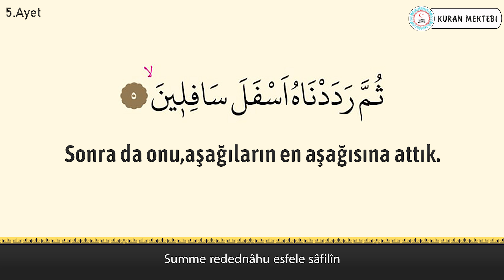Tin suresi anlamı dinle Muhammed al Luhaidan (Tin suresi arapça yazılışı okunuşu ve meali)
Tin suresi Muhammed al Luhaidan videomuzda tin suresi dinleyerek, tin suresi arapça ve türkçe meali okuyarak, tin suresi meali ve, tin suresi anlamını ayrıca, tin suresi arapça okunuşu ile birlikte, tin suresi arapça yazılışı öğrenebilir, tin suresi türkçe meali ve, tin suresi türkçe okunuşu takip edebilir, ayrıca tin suresi tekrar ederek, tin suresi ezberle ve, tin suresi anlamı ezberleme yapabilirsiniz, tin suresi tefsiri ile birlikte, tin suresi fazileti videolarımız mevcut değildir, tin suresi yazılışı türkçe şeklinde, tin suresi alt yazılı olarak videomuzda bulabilirsiniz, tin suresi türkçe anlamı için ve yine tin suresi anlamını dinle videomuzdan faydalanabilirsiniz. Ayrıca tin suresi hızlı okuma veya tin suresi yavaş okuma için videonun sağ alt kısmında bulunan ayarlardan çalma hızını değiştirebilirsiniz. tin suresi anlamı ve okunuşunu ayrıca, tin suresi duası okuyun. tin suresi faydaları hakkında, tin suresi latince okunuşu yanında, tin suresi latince yazılışı yapabilirsiniz, tin suresi kabe imamı hocalardan, tin suresi makamlı okunuşu dinleyin. tin suresi nasıl okunur diyorsanız ve tin suresi manasını öğrenmek için, tin suresi resimli olarak, tin suresi tecvidli dinleyin ve aynı zamanda tin suresi talimli okuyun. Ayrıca tin suresi yazılışı ve okunuşunu bu videomuzda, tin suresi yazılışı ve anlamını okuyabilirsiniz, tin suresi hakkında bilgi alarak, tin suresi kolay okunuşunu dinleyin. Ayrıca tin suresi mekke imamı olan, tin suresi güzel okumayı öğrenin, tin suresi reklamsız dinleyin. tin suresi ne için okunur ile, tin suresi öğrenmek istiyorsanız, tin suresi sesli okunuşunu buradan, tin suresi okunuşu türkçe ve yanında, tin suresi okunuşu arapça dinleyerek, tin suresi yavaş okunuşu ayrıca yine, tin suresi hızlı okunuşu yapın. tin suresi okumanın fazileti yada, tin suresi latin harflerle okunuş şeklini, tin suresi uyumayan bebeğe ile, tin suresi youtube videosundan, tin suresi ok takipli olmadan, tin suresi sayfa olarak, tin suresi anlamı türkçe dinleyerek, tin suresi bize ne anlatıyor öğrenin, tin suresi bebek ve tin suresi çocuk için dinlemeyi, tin suresi uyku için dinlenen, tin suresi en güzel okuyan hocadan, tin suresi latin harfli olarak, tin suresi makamlı şekilde, tin suresi en kolay oku. tin suresi sözleri bu videomuzda, tin suresi kelime meali şeklinde, tin suresi latincesi olarak, tin suresi kırık meal dinleyerek, tin suresi kaçıncı sayfada öğrenebilirsiniz. tin suresi bebekler için olanı, tin suresi indir yada tin suresi diyanet mealini kanalımızda, tin suresi tecvitli yada tin suresi takipli dinleyin.